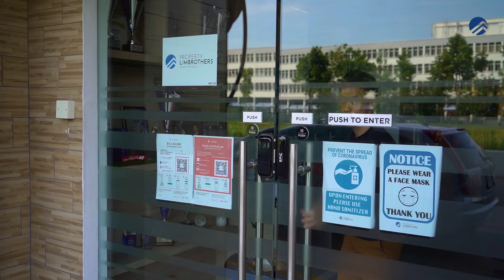Bartley Residences | Quiet Facing 1-Bedroom | $700K | D19 | Singapore Home Tour | George Peng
Launch Date: 29th Aug 2020
Sold Date: 23rd Sep 2020

Bartley Residences is a 99-Years Condominium located along Lorong How Sun (District 19). The development was TOP-ed in 2015. This unit has a total floor area of 463sqft, ideals for a young couple or investors.  If you are a public transportation user, Tai Seng MRT Station is 3 mins walk away. As for car owners, major expressway such as KPE, PIE, CTE are easily accessible. Amenities wise, you are just 2 MRT stops away from NEX Shopping Mall.

or
PLB Senior Listings Manager, Alan Koh @ 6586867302